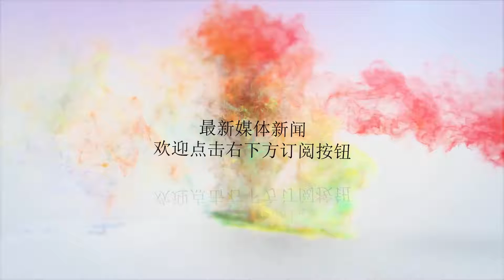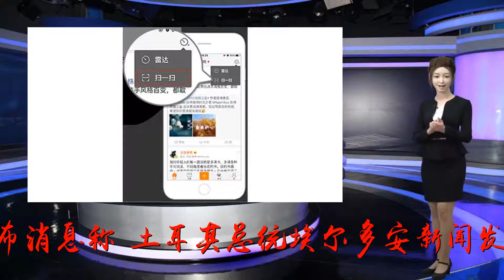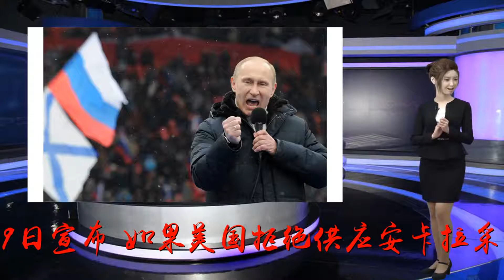土耳其对美严厉警告：若阻止F35供应将采取法律措施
Many thanks.据俄罗斯塔斯社7月31日报道，土耳其最大报纸Sabah发布消息称，土耳其总统埃尔多安新闻发言人易卜拉欣·卡林7月31日表示，F-35是一个国际项目，如果（美国）采取任何措施阻止F-35的供应，土耳其将采取法律措施。美国第五代战斗机F-35土耳其总统埃尔多安7月29日宣布，如果美国拒绝供应安卡拉采购的F-35战斗机，土耳其将向国际仲裁法庭提出诉讼。他还强调称，在购买战斗机一事上，土耳其“可以考虑F-35替代项目”。美国负责欧洲和欧亚事务的助理国务卿韦斯·米切尔6月26日曾警告土耳其，采购俄罗斯S-400防空导弹系统会导致美国对其实施制裁，而且两国的关系也将发生质的改变。此外，米切尔还强调，美国可以拒绝向土耳其交付其已经采购的F-35战斗机。土耳其总统埃尔多安据土耳其NTV电视台消息，总统发言人卡林还指出，土耳其与美国之间的紧张关系对使用美国和土耳其有关叙利亚曼比杰市的路线图没有任何影响，根据该路线图，库尔德武装应该从叙利亚北部这一地区撤离。除了F-35战斗机的交付问题外，土耳其也准备对美国因牧师安德鲁·布伦森案件可能实施的制裁做出反应。卡林表示，有关布伦森案件的调查还在继续，土耳其将尊重法院的裁决，当然也不会允许任何人命令法官应该做出怎样的裁决，如果出现这一情况，土耳其也有自己的应对计划。他还补充称，关于这个问题的外交接触还在继续，土耳其方面希望有关布伦森案件的任何纠纷都能在外交框架下进行。被捕的美国牧师安德鲁·布伦森周二早些时候，土耳其法院驳回了布伦森的律师要求取消对布伦森家中软禁的请求。美国方面对土耳其法院的决定进行了尖锐的批评，美国总统唐纳德·特朗普此前也表示，如果布伦森不能回到美国，华盛顿将对土耳其实行制裁。土耳其总统发言人卡林称，土耳其外交部长恰武什奥卢和美国国务卿蓬佩奥将在本周末举行电话交谈，“我们建议美国领导层避免采取可能会损害或阻碍（这些接触）的举措”。此外，他还表示，土耳其总统埃尔多安和美国总统特朗普“未来几天不计划举行会谈”。（编辑：HHJ）